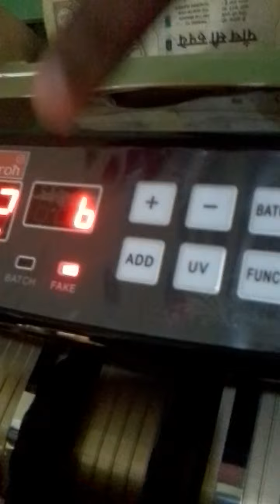Cashtron Fake note detector with cash counting shiridisai peripheral system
Shiridisai peripheral systems visakhapatnam 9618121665,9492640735,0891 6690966